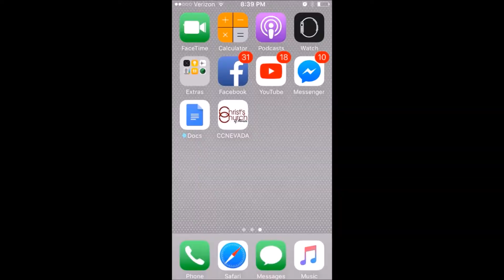Christ's Church of Nevada, MO January Announcements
It's time to have the Christ's Church of Nevada, MO January announcements video.